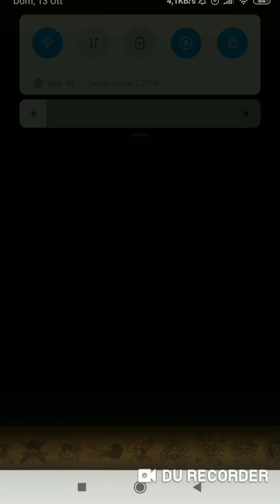60 stamina raid Blackbeard + invasion Big Mom - Snakeman Luffy team optc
event:
60 stamina raid Blackbeard + invasion Big Mom - Snakeman Luffy team optc

Program used to record : DU RECORDER

Program used to edit:
YouCut Crea e Monta Video Senza Filigrana